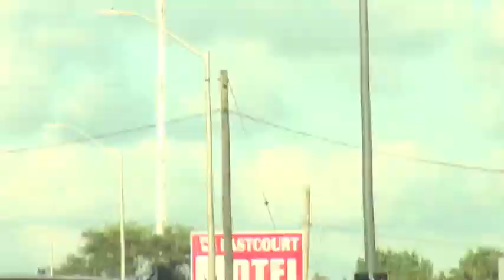Lets Dance Sweetie LONDON ONTARIO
Racing some broad down dundas street
well boys big time news !!just a bunch of video i made now i have my mac i can make video fan page memes contest